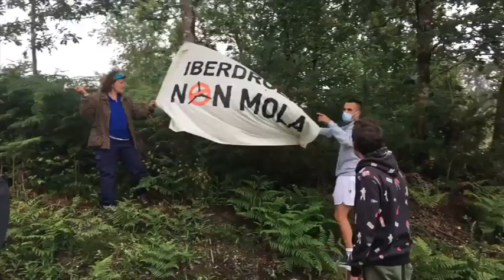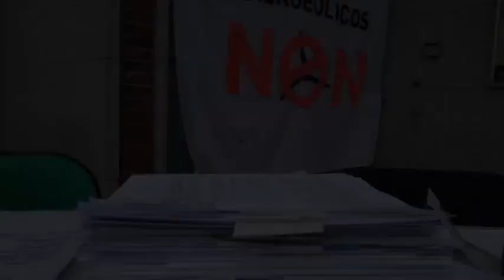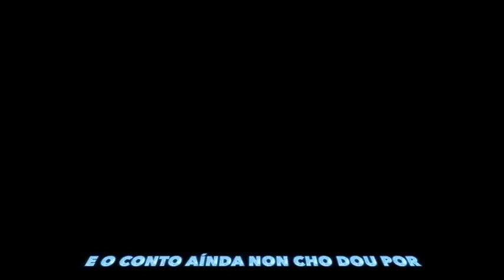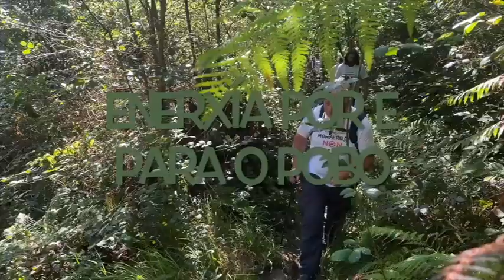Pasodobre dos eólicos (de Monfero Di Non). Manifestación por unha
Mobilízate e participa na manifestación do 5 de xuño, Día do Medio Ambiente, en Santiago de Compostela, convocada pola "Coordinadora Eólica Así Non".